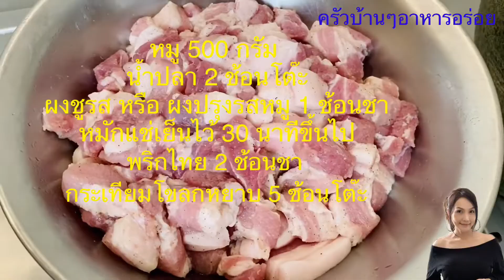Ep157 หมูทอดกระเทียมพริกไทย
เมนูบ้านๆทำง่ายๆใครทำก็อร่อยจ้า